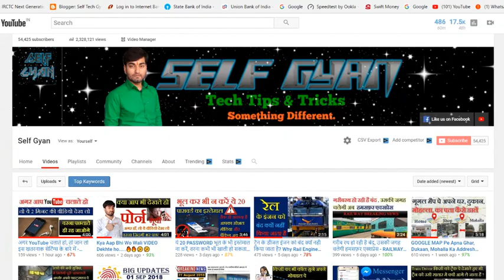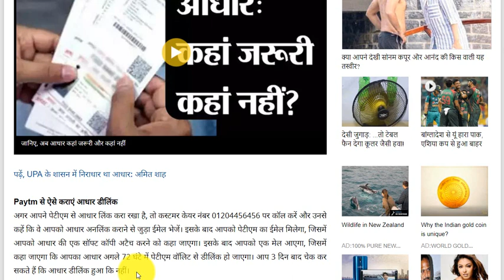How to D-Link AADHAR from PayTm or Bank after Supreme Court Order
Hello Doston, Main Manish Bharti aap sabhi ka swagat karta hun aaapke or hamare YouTube Chanel ''Self Gyan'' me, Doston agar apko hamari mehnat or hamara Video pasand aata hai to Please hame Support karne ke liye hamare sabhi videos ko Like & Share Jarur kiya kare, Or agar hamari taraf se koi bhi kami nazar aati hai to aap hame Suggest bhi kar sakte hai, ham aapki baaton pe bahut hi gahraai se vichar karenge or ham poori kosis karenge ki aapke saamne wo kami kabhi na dikhai de...

( Aise hi aap sabhi apna Pyaar or Support Banye rakhe. Thanks )

2nd Mic